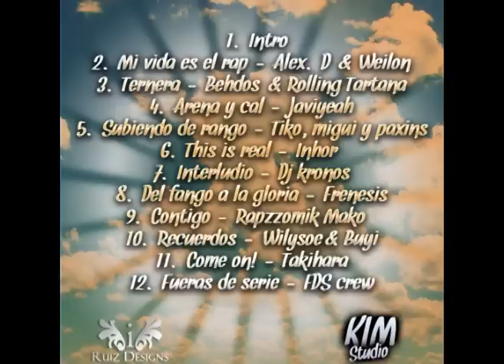KLMstudio Mixtape - 04. Arena y cal (con Javiyeah y Paxins)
Desde Murcia llega la primera referencia de KLMstudio en forma de mixtape. En este trabajo tengo el placer de contar con algunos de los mejores MCs y DJs del panorama underground de Murcia. Todos los tracks han sido grabados, mezclados y masterizados en KLMstudio por Oscar Martinez, a excepción del track 11, realizado por el propio Takihara en su estudio. Las instrumentales son de internet. El diseño corre a cargo de IRuiz Designs. Agradecer a todos los que han participado y han hecho posible que esto salga adelante.